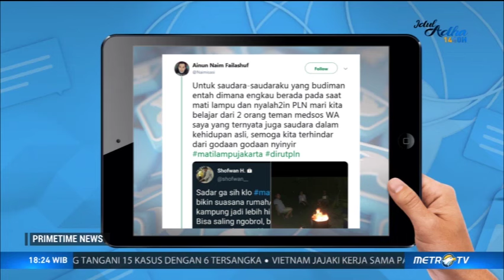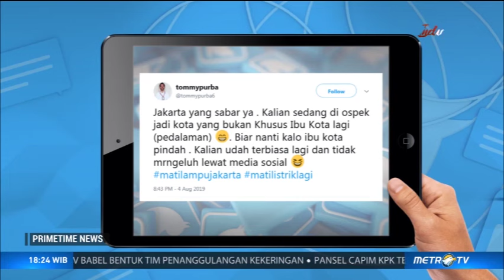Ini Cara PLN Hentikan Insiden Kelam Listrik Padam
Pemadaman listrik di Jabodetabek, Banten, Jawa Barat dan sebagian Jawa Tengah telah menimbulkan banyak masalah. Presiden Jokowi meminta PLN menyelesaikan masalah pemadaman hari ini (5/8). Apakah tuntutan tersebut dapat dipenuhi oleh PLN?